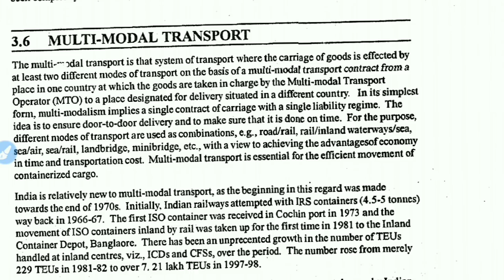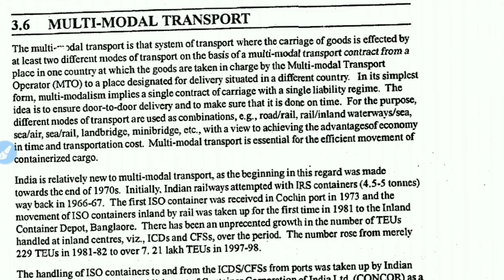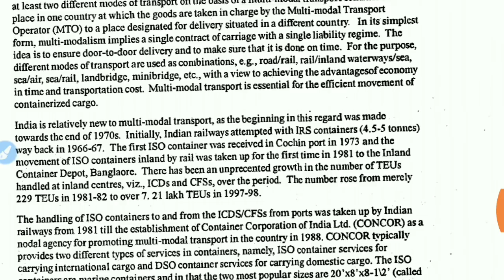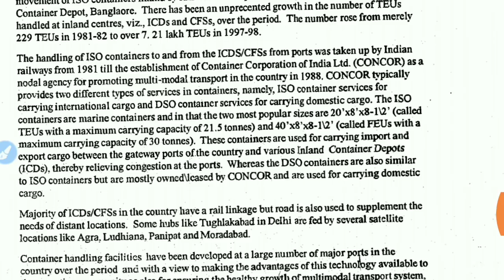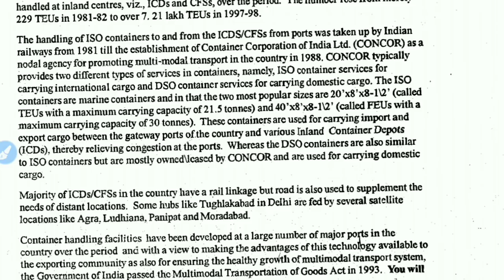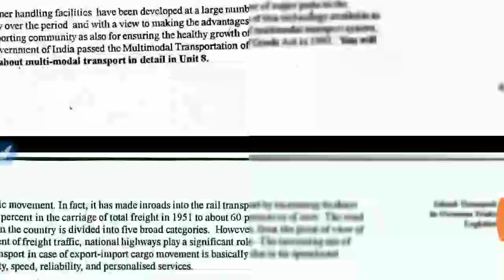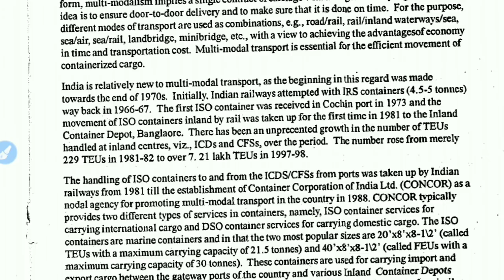IGNOU : MCOM : IBO 5 : Q - Explain Multi Modal Transport.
Commerce ePathshala

Topic - Multi Modal Transport